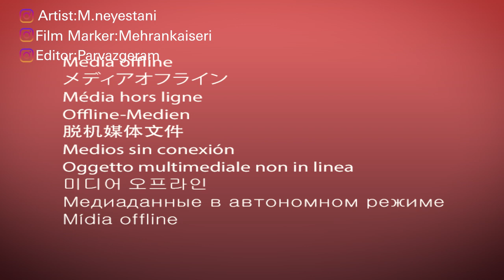Keanu Reeves - Watercolor Portrait Painting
Keanu Reeves
How to draw Keanu Reeves watercolor portrait painting
How to draw famous people
watercolor portrait painting for beginners